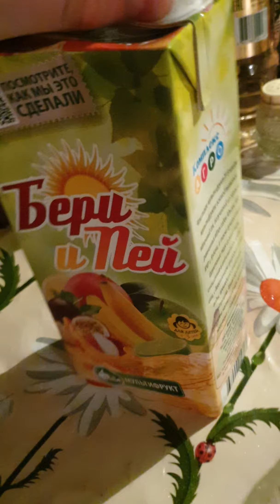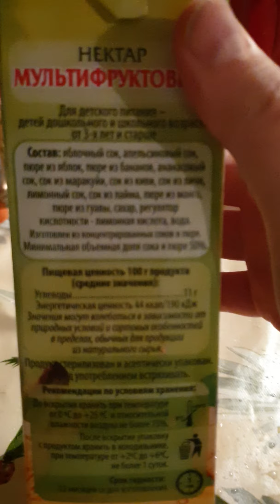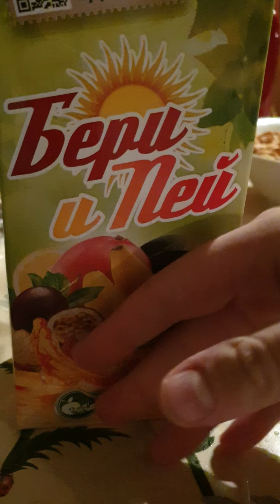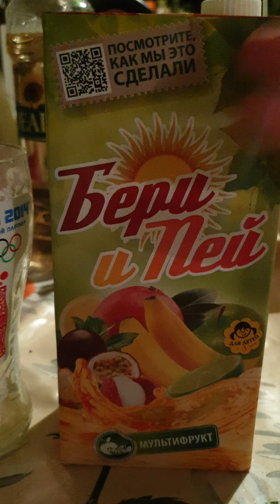Сок 《Бери и пей》,Обзор!